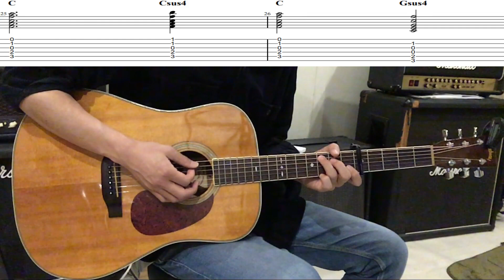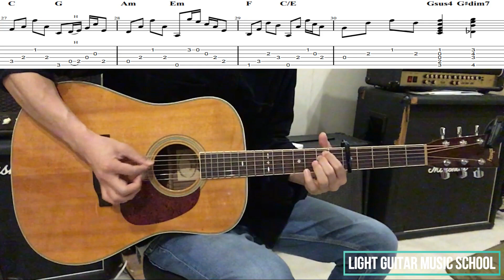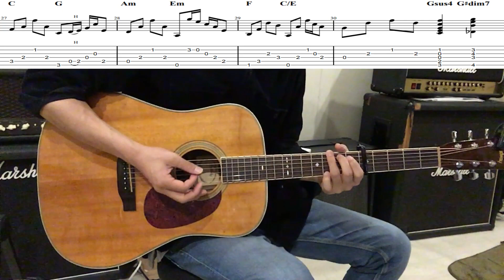虹/菅田将暉ギター【TAB譜・コード】弾き方解説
菅田将暉さんの「虹」の弾き語りアレンジしたギターフレーズををTAB譜連動で解説しています。この曲は映画「STAND BY ME　ドラえもん2」の主題歌となっている人気曲ですね。2つの動画に分けて解説をしていきます。今回はその後半解説動画です。

0:00　Dセクション
2:04　A'セクション
6:32　B'セクション

基本的なコードが多く出てくるのとアルペジオにチャレンジしたことのないギター初心者さんもおすすめの練習曲です。

福岡LGMS音楽教室ギター無料体験レッスン実施中！

オンラインギター無料体験レッスン実施中！
Skype(スカイプ)・Zoom(ズーム)を使用して自宅で気軽に楽しくギターが習えます！

福岡LGMS音楽教室
【LIGHT GUITAR MUSIC SCHOOL】
ギター講師：松尾領一郎